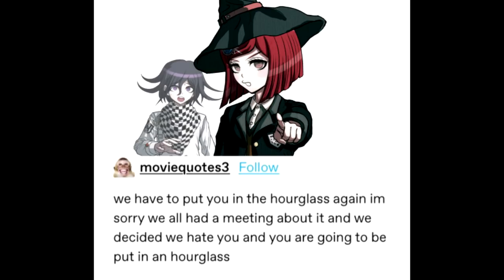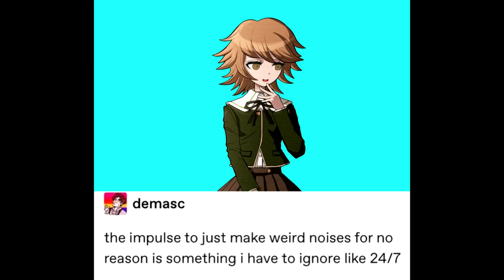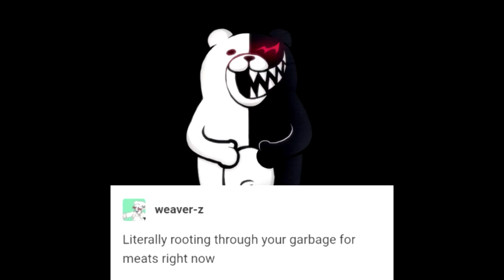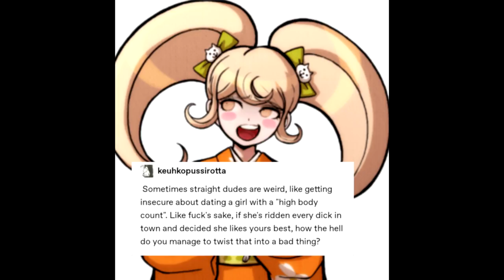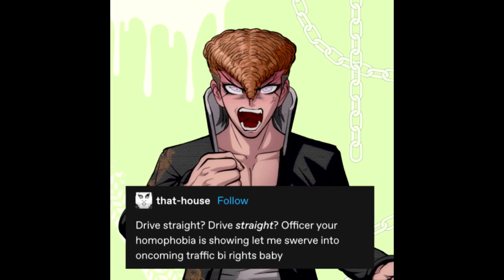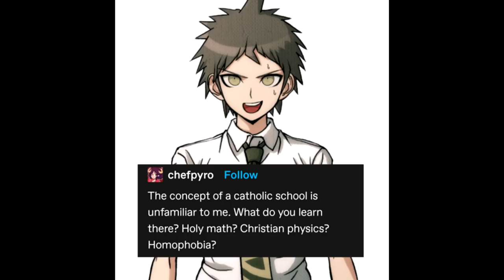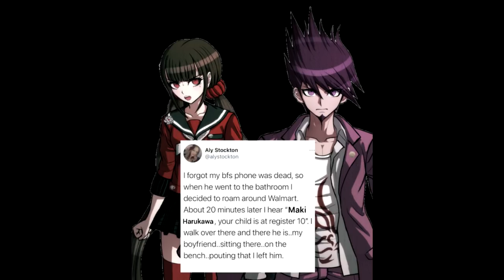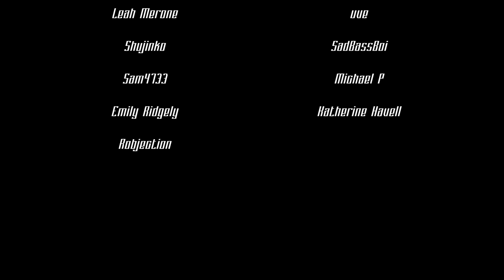Danganronpa Text Posts Pt 6: Return of the Hope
i'm hoping to have the script finished and recorded for the patron-voted analysis video before halloween and the video out before december, but we'll have to see where life takes us